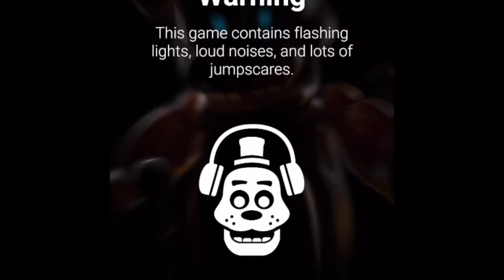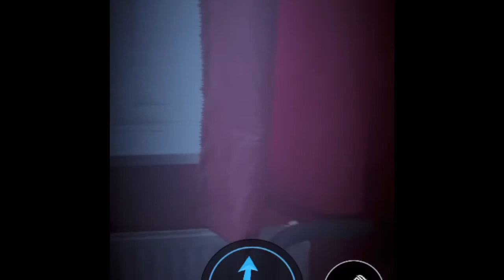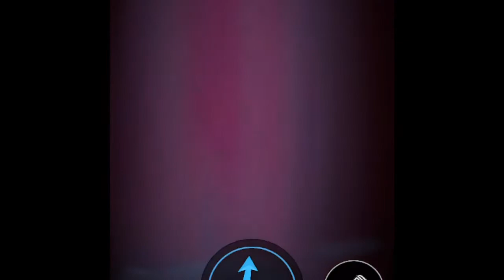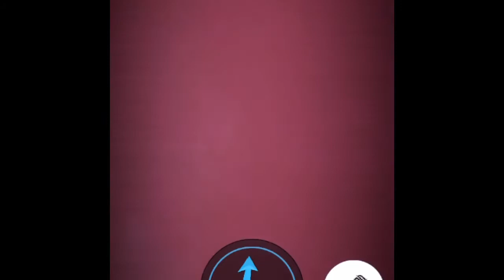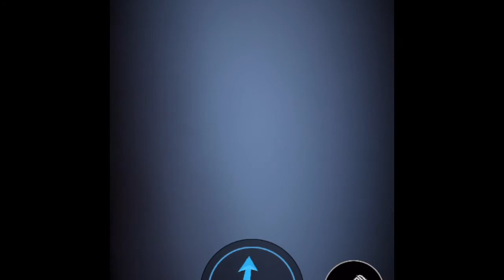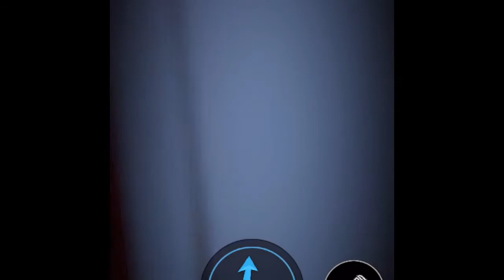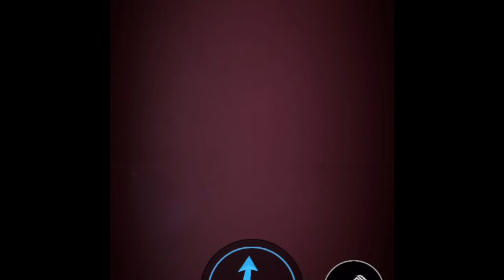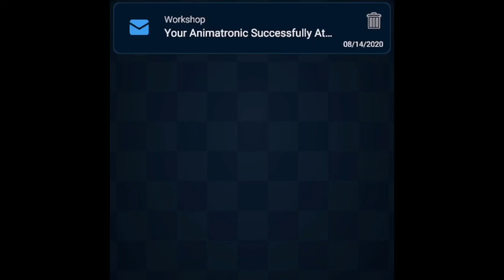FNAF AR PART 4!